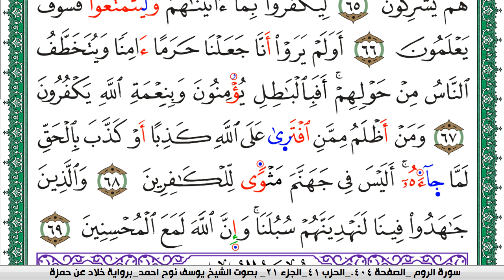سورة العنكبوت مكتوبة يوسف نوح احمد برواية خلاد عن حمزة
moslim,
muslim,
moslem
الاسلام,
اسلام,
المسلمات,
المسلمين,
المسلمون,
مسلم,
i am muslim,
muslim,